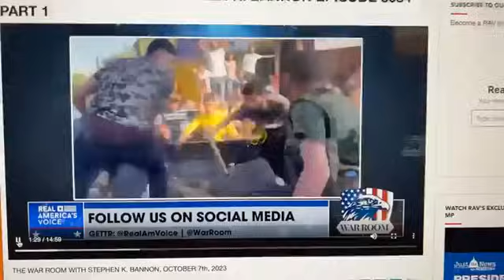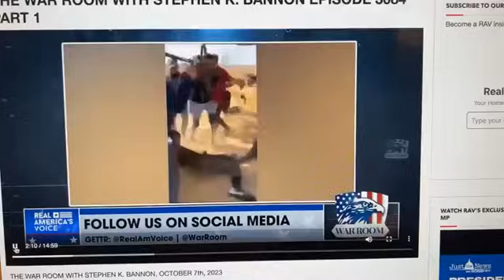Is this WWIII? Israel at war.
Lance "rants" into the pressing issues of debt, impeachment, and global geopolitics. He criticizes political leaders who prioritize deals over the country's well-being and questions the sustainability of the ever-increasing national debt. Lance also delves into the intricate web of corruption in Ukraine, shedding light on the redirection of American taxpayer money for personal gain and the illicit weapons trade. Furthermore, he brings attention to the ongoing crisis at the southern border, urging us to consider who has crossed and their potential intentions. Join Lance as he explores the challenges America faces and emphasizes the importance of restraints, fiscal responsibility, and divine intervention. Let's dive in and unravel the complex tapestry of current affairs in this thought-provoking episode.

Podcast Episode 1154: Is this WWIII? Israel at war. | don’t miss this! Listen to more episodes of the Lance Wallnau Show